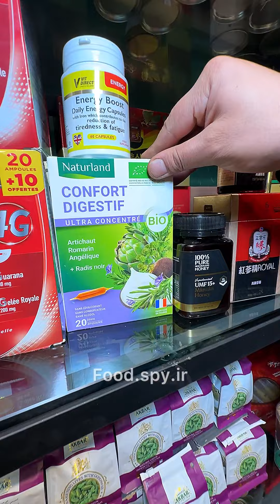عطاری شمس☘️😊👌(زعفرانیه)🆔 .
💥تا آخر آبان ماه اگه بگید از طرف پیچ فوداسپای هستید 15 درصد تخفـ.یـ.ف رو کل سفارشاتون چه به صورت حضوری و چه بیرون بر میتونید بگیرید✌️(ولی حتما بگید که از طرف پیج هستید)
فقط ببینید عطاری شمس چه محصولات سلامت محور و خوبی دارن😍 اینجا یه عطاری خیلی مدرن و شیکه و هر چیزی که مربوط به سلامتی باشه رو دارن از انواع گیاهان دارویی برای سلامت بدن و پوست و مو و محصولات بهداشتی تا انواع عسل و خاویار و جینسینگ و مکمل های خوراکی اونم از جنس مرغوب و باکیفیتش✌️
تنوع آیتم هاشون خیلی زیاده تو ویدیو کامل توضیح دادیم ولی چند تا محصول خیلی خاص و جالب داشتن مثل شیره جین سینگ که میشه گفت یه بمب واقعیه و خیلی برای بدن مقویه و تاثیر بالایی روی سیستم ایمنی بدن داره💪 و عسل هاشون که خیلی باکیفیت بود و یه مدل عسل داشتن به اسم مانوکا که گرون ترین و پرخاصترین عسل دنیاست🍯
انواع چای و دمنوش های گیاهی و کلی محصولات و اکسسوری های خاص و خوشگلی دارن که تو ویدیو کامل هست، عودهای خوشبویی هم دارن که واقعا خاصه😍
خلاصه که بهتون پیشنهاد می‌کنیم یه سر اینجا بزنید چون کلی آیتم باحال و ارگانیک دارن که حتما به کارتون میاد و میتونید سبک متفاوتی از زندگی رو تجربه کنید😍
✅ برای اطلاع از قیمت ها و ثبت سفارش هم میتونید از طریق واتساپ و هم دایرکت پیجشون باهاشون در ارتباط باشید و ازشون مشاوره بگیرید👇
(عطاری شمس به کل تهران و‌ سراسر ایران هم ارسال دارن👌)
📍آدرس عطاری شمس👇
تهران، اقدسیه، خیابان موحد دانش، روبروی آواسنتر، پلاک ۸۸